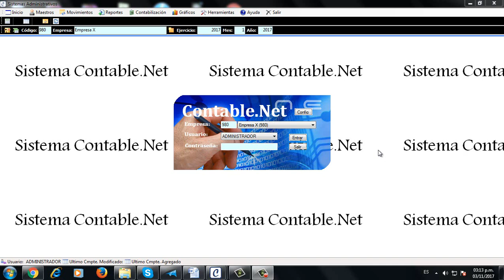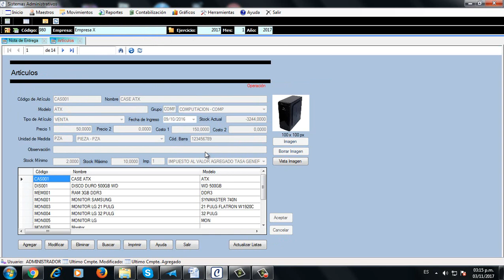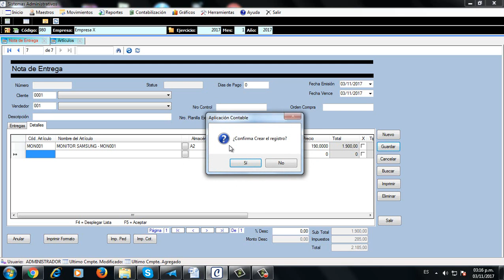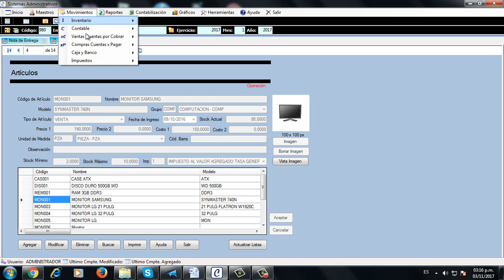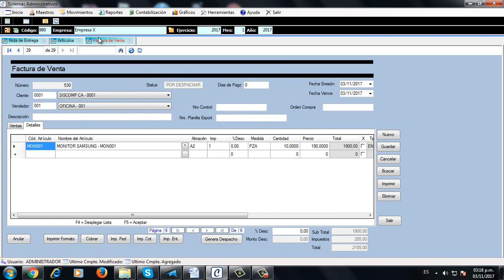Notas de Entrega Contable.Net Estandar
Notas de Entrega Contable. Net